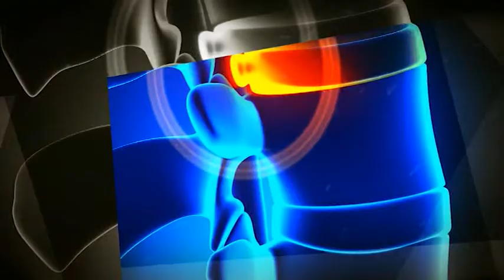ماذا يقدم طبيب المخ والاعصاب للمريض من علاج؟؟ د طارق حمدي